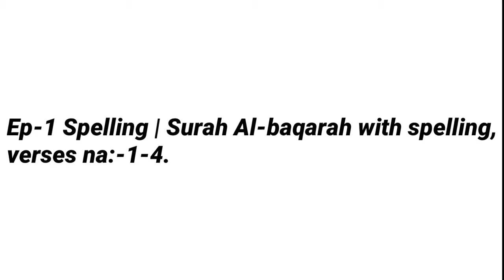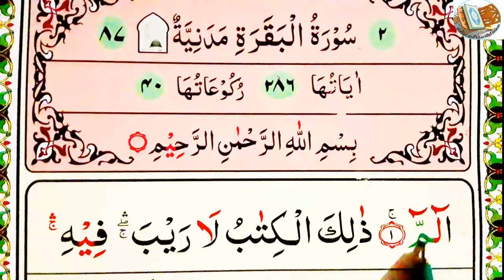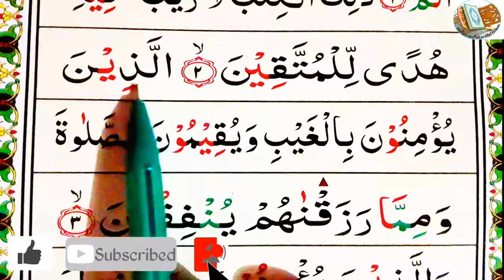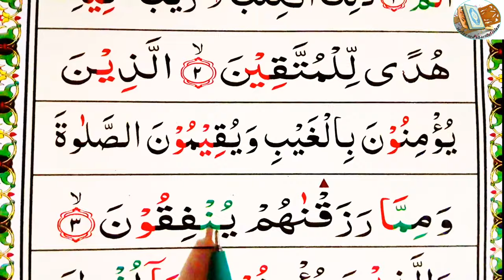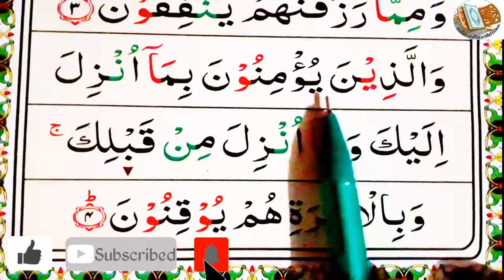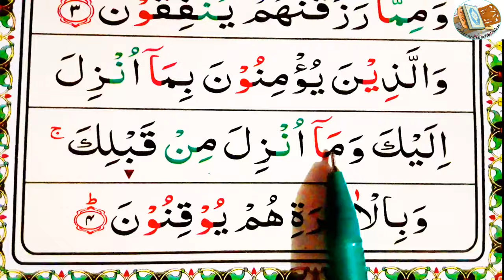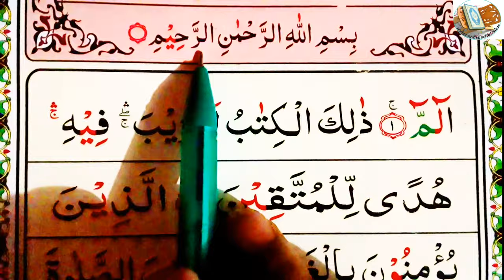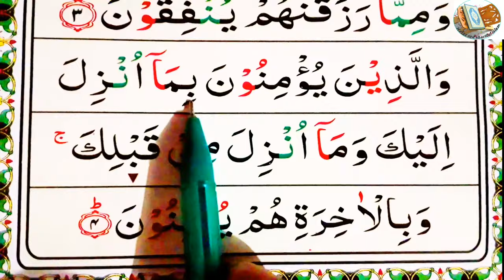Surah Al-baqarah Spelling | verses~1-4☆বানান সহ সূরা আল-বাকারা | আয়াত~১-৪☆ الم ذالك الكتب لا ريب-فيه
1
الٓمٓ
Alif. Lam Mim
আলিফ, লাম, মীম।

2
ذَٰلِكَ ٱلْكِتَٰبُ لَا رَيْبَ فِيهِ هُدًى لِّلْمُتَّقِينَ
This Book whereof there is no doubt, is a guidance unto the God-fearing.
এই গ্রন্থ, এতে কোনো সন্দেহ নেই, মুত্তকীদের জন্য পথপ্রদর্শক --

3
ٱلَّذِينَ يُؤْمِنُونَ بِٱلْغَيْبِ وَيُقِيمُونَ ٱلصَّلَوٰةَ وَمِمَّا رَزَقْنَٰهُمْ يُنفِقُونَ
Who believe in the Unseen, and establish prayer, and out of that wherewith We have provided them expend.
যারা গায়েবে ঈমান আনে, আর নামায কায়েম করে, আর আমরা যে রিযেক তাদের দিয়েছি তা থেকে তারা খরচ করে থাকে।

4
وَٱلَّذِينَ يُؤْمِنُونَ بِمَآ أُنزِلَ إِلَيْكَ وَمَآ أُنزِلَ مِن قَبْلِكَ وَبِٱلْءَاخِرَةِ هُمْ يُوقِنُونَ
And who believe in that which hath been sent down unto thee and that which hath been sent down before thee and of the Hereafter they are convinced.
আর তোমার কাছে যা-কিছু অবতীর্ণ হয়েছে তা’তে যারা ঈমান আনে, আর তোমার পূর্ববর্তীদের কাছে যা অবতীর্ণ হয়েছে তাতেও, আর আখেরাত সন্বন্ধে যারা দৃঢ়বিশ্বাস রাখে।

ধন্যবাদ।